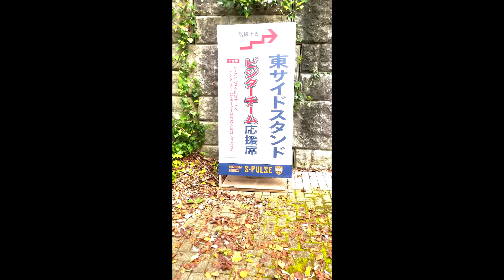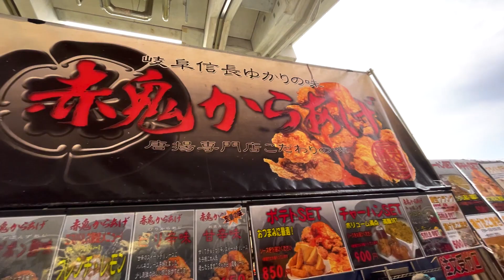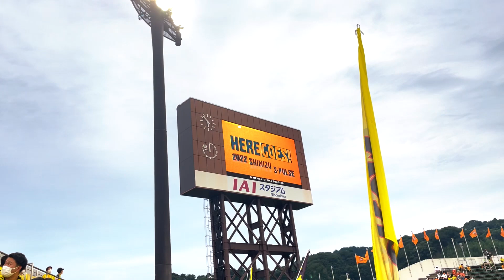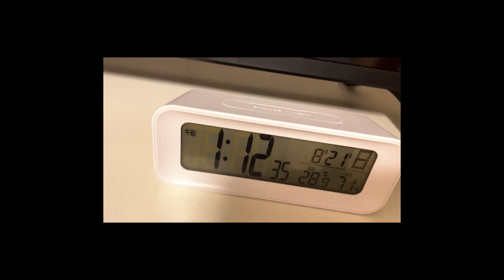【レイソルVlog】柏レイソルvs清水エスパルスを応援に行ったらロスタイムにまたも奇跡の同点弾！？ヨシキブログ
今回は初めてIAIスタジアム日本平に行くことができました！
2階から応援するゴール裏はとても新鮮で楽しかったです！
次回は勝てるようにまた応援に行きたいと思います🔥
清水エスパルスさんありがとうございました！

2022.8/20 J1リーグ第26節
柏レイソルVS清水エスパルス

■ヨシキブログチャンネルの人気動画！

【仕事辞めた】病気や仕事で悩んでる方へ コロナ後遺症で病気になり会社辞めることになりました。

【前編】メトロンブログにYouTubeと個性の大切さを教えてもらいました！（感謝）

【後編】メトロンブログにやりたいことの見つけ方を聞いてみました（恩師）

【誕生日旅行】レイソル観戦翌日！彼女の誕生日に京都満喫して幸せすぎた『KYOTO VIDEO』

【初投稿】柏レイソルサポーターの神戸遠征ヴィッセル神戸戦の旅が最高すぎた『KOBEVIDEO 』